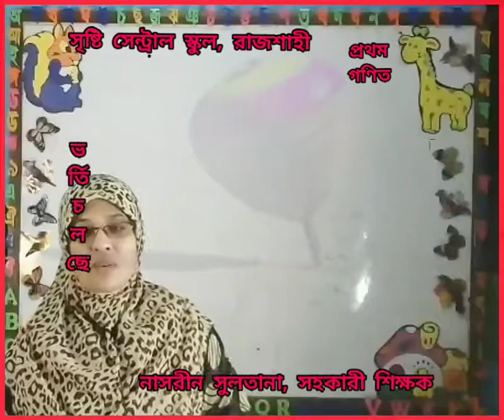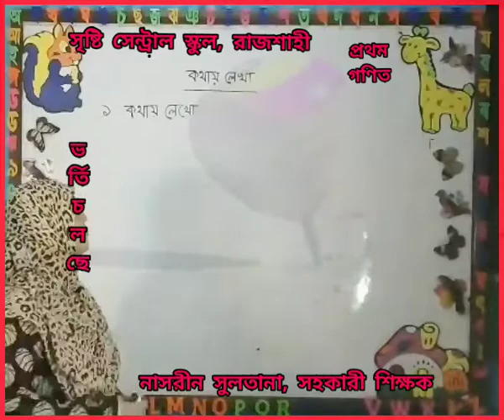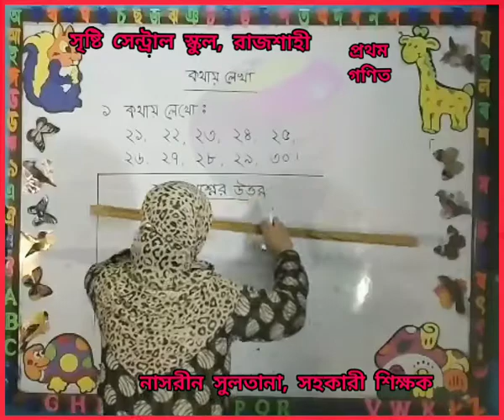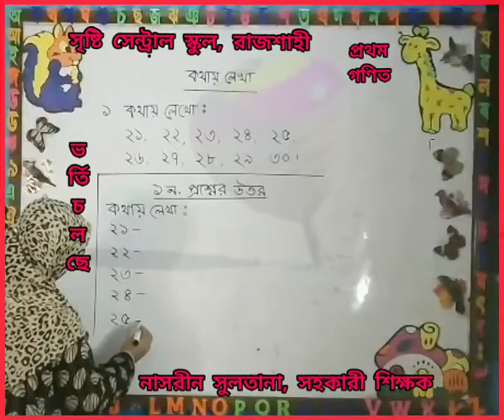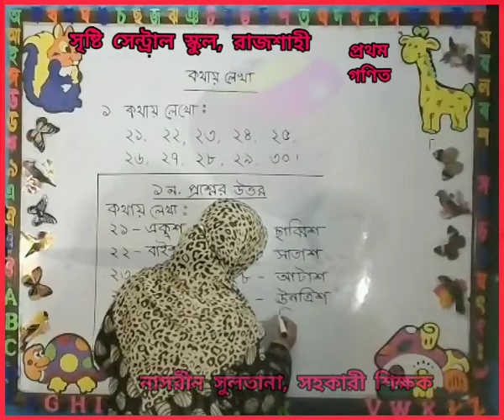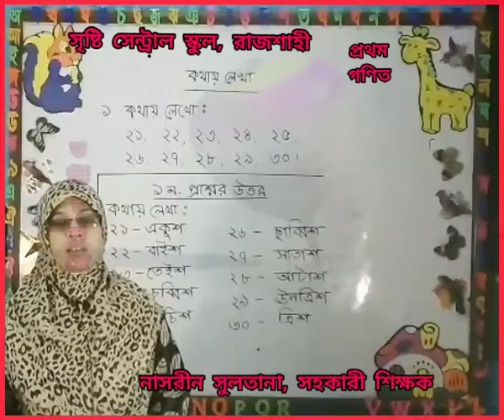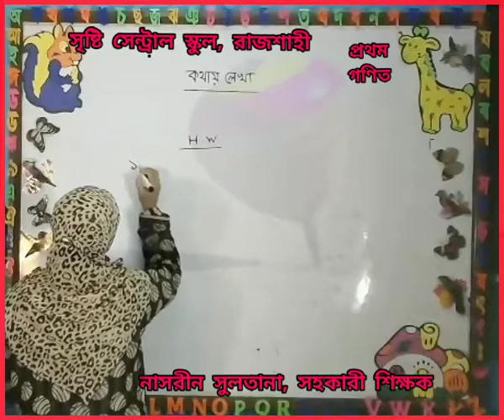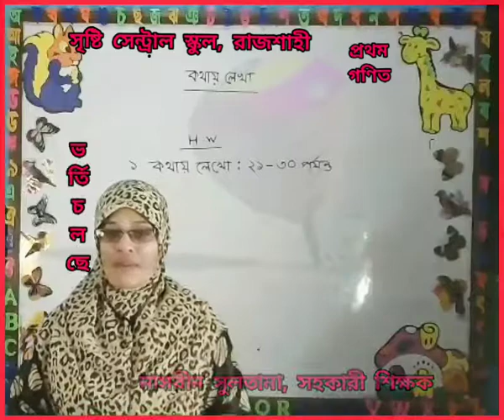Live Class One Math 14 1 21